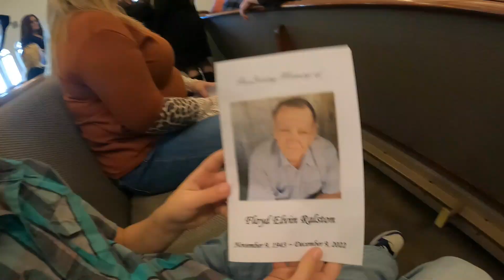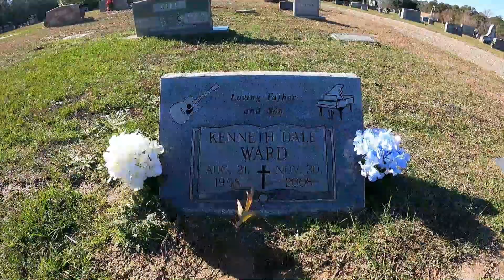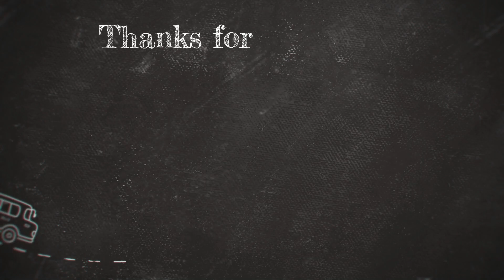Vlog/My Grandpa's Funeral In Texas/Visit To Dad's Grave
Another vlog that I wish could have been about something different but life happens as it always will. Sometimes it's good and sometimes it isn't, but due to me being clean and sober I got to attend the funeral of my grandpa and be with family on this day. Also a long overdue visit to see my dad's grave.